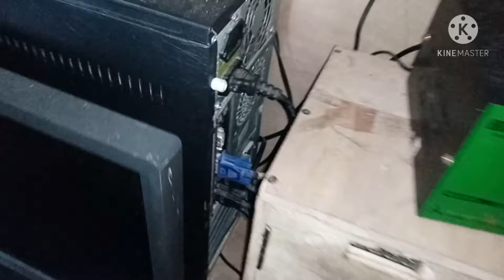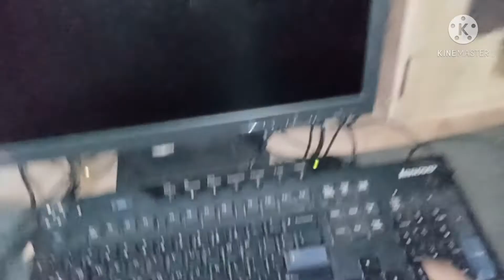Munting Pinagkikitaan ko..Maayos ko pa kaya to?| Christian boy palaboy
Pasensya na sa mga video ko..
Baka nAgplano kayo na magtayo nang negosyo na kahit maliit lang ay kumikita namn...Baka makatulong itong mga na experience kung mga trouble tsaka maipakita ko sa inyo paano ayusin ang computer na hanggang start up lang..At kung nagustuhan nyo ang video ko baka isang Subscribe button namn dyan Yan nalang ang hinihiling ko sa inyo para magbunga ang pagsisikap ko..
Good bless and Keep safe...
Kung gusto nyo akong matulungan at suportahan ang aking munting channel

Send me Thru Gcash
Christian Biñas

Pwede nyo ring panoorin yung ibang video tutorial..

Marami pa tayong video tutorial